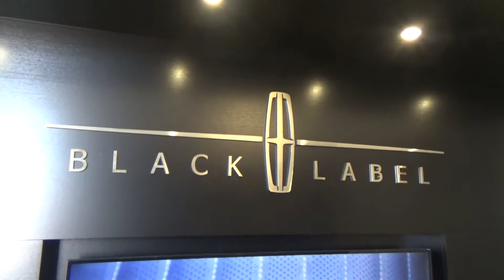New Look, Same Community Ford Lincoln (Bloomington, Indiana)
Experience the difference at the newly renovated Community Ford Lincoln of Bloomington today!

Community Ford Lincoln of Bloomington
2200 S. Walnut St
Bloomington, IN 47401

Community Ford Lincoln- Your Indianapolis/Bloomington Ford Lincoln Dealership!